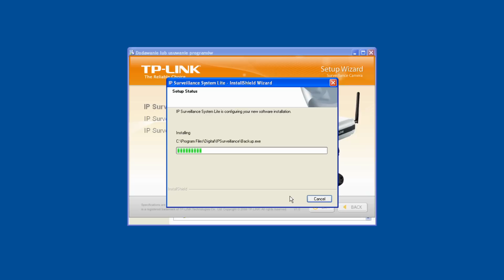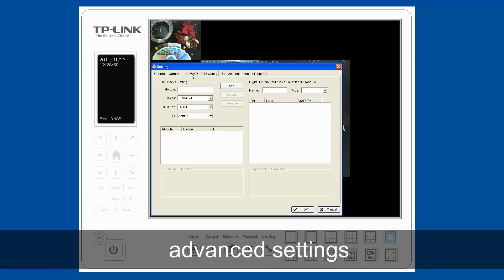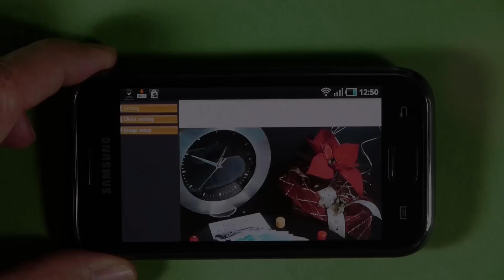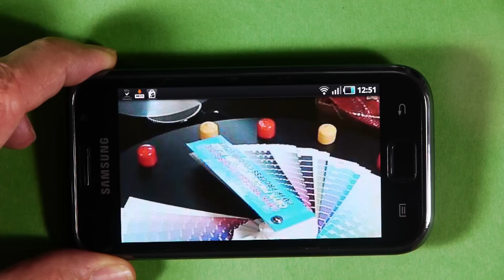IP camera TP-Link TL-SC3130G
The camera can be placed in
home, office, in any room you want to monitor. After installing the
supplied software you can watch the video via Internet browsers or
compatible mobile phones